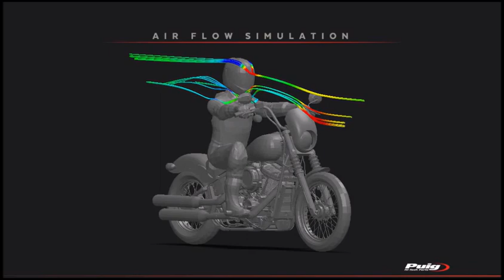Ref. 21216 | Puig Semifairing Anarchy for Harley Davidson Softail Street Bob FXBB 21’-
Ref. 21216 | Puig Semifairing Anarchy for Harley Davidson Softail Street Bob FXBB 21’- Aerodynamic test